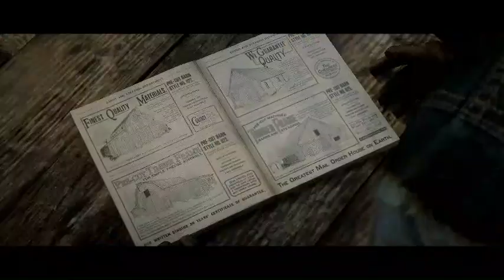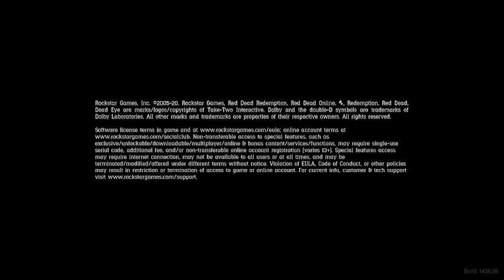Red dead redemption 2 bounty hunting with Sadie